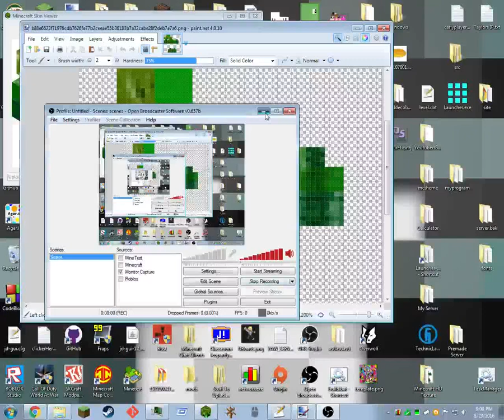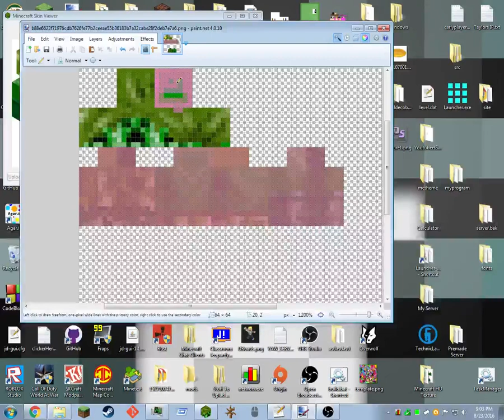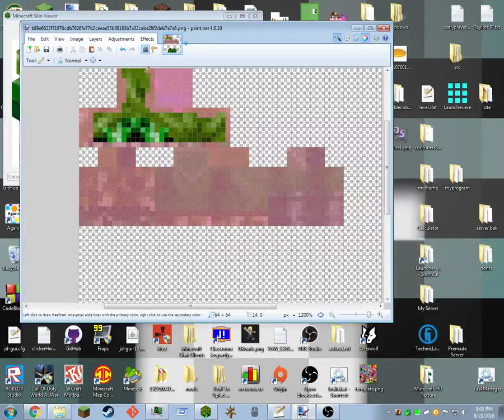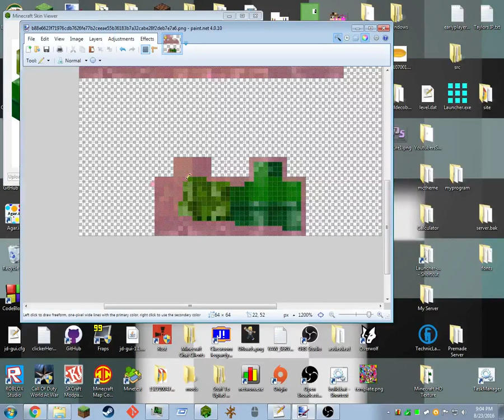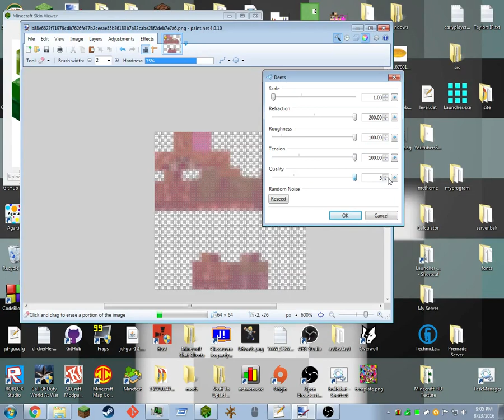some pink color on my skin lol!!!